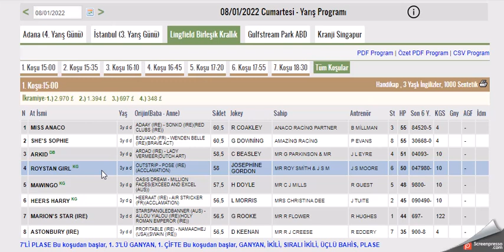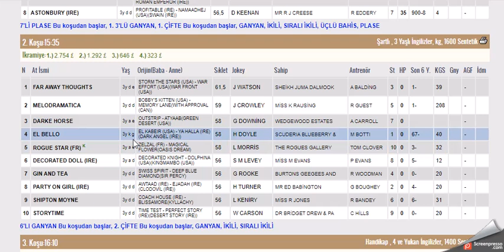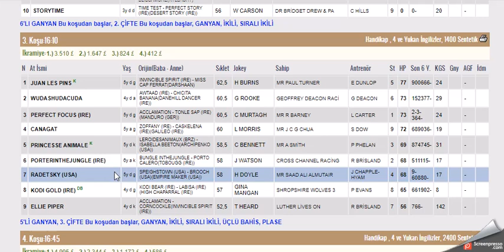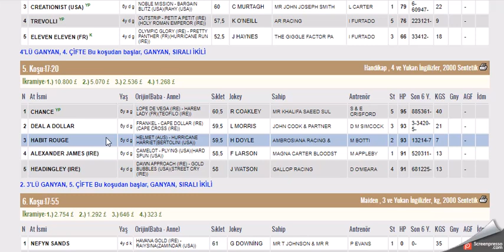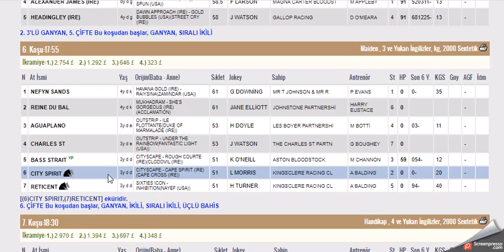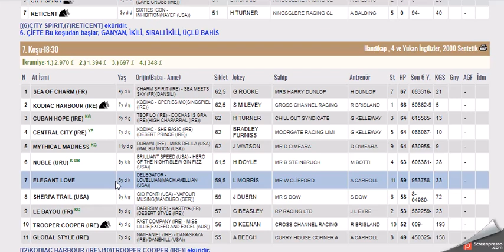8 OCAK 2022 LINGFIELD PARK INGILTERE ALTILI GANYAN TAHMINLERI-TJK YABANCI AT YARIŞI(CUMARTESİ)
#8 OCAK 2022  LINGFIELD PARK İNGİLTERE 6'LI GANYAN TAHMİNİ
#8 OCAK 2022  LINGFIELD PARK BIRLESIK KRALLIK INGILTERE  6'LI GANYAN TAHMİNİ
#8 OCAK 2022  LINGFIELD PARK BIRLESIK KRALLIK  INGILTERE 6'LI GANYAN TAHMİNİ Yabancı, at, yarışı, tahminleri,
#8 OCAK 2022  LINGFIELD PARK BIRLESIK KRALLIK  INGILTERE at yarışı tahminleri,
#8 OCAK 2022  pazartesi SALI çarşamba LINGFIELD PARK BIRLESIK KRALLIK  INGILTERE altılı ganyan tahminleri,
tjk #8 OCAK 2022  LINGFIELD PARK BIRLESIK KRALLIK  INGILTERE at yarışı yorumları,
#8 OCAK 2022  lingfield park BIRLESIK KRALLIK INGILTERE altılı ganyan yorumları,
#8.1.2022 LINGFIELD PARK BIRLESIK KRALLIK  INGILTERE altılı tahminleri,
#8 OCAK 2022  Cumartesi Pazar Salı carsamba perşembe yabancı akşam at yarışı tahminleri,
INGILTERE KOŞULARI,
AKŞAM YARIŞLARI,
yabancı yarışlar,
tjk yabancı,